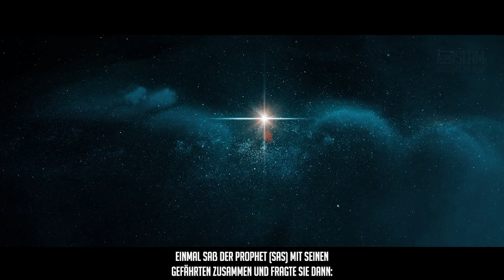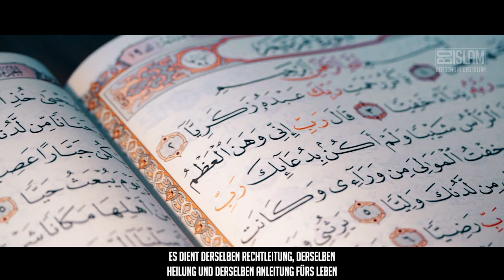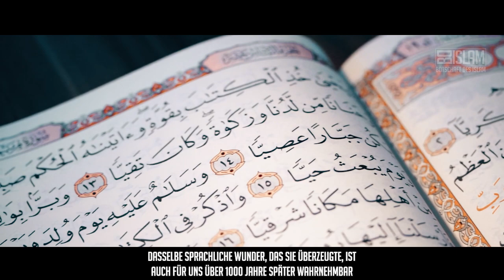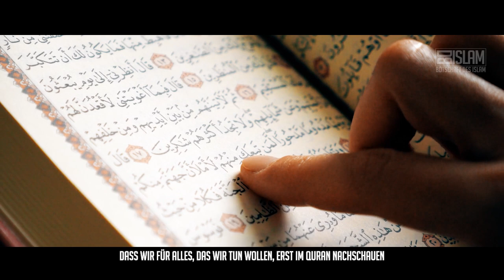Der Prophet (sas) erwähnte uns! ᴴᴰ ┇ Worte zum Nachdenken ┇ BDI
Einmal saß der Prophet (sas) mit seinen Gefährten zusammen und fragte sie dann: „Wer von der Schöpfung hat den beeindruckendsten Iman (Überzeugung)?